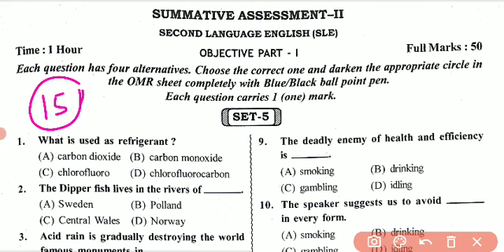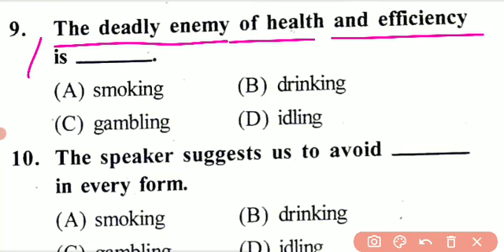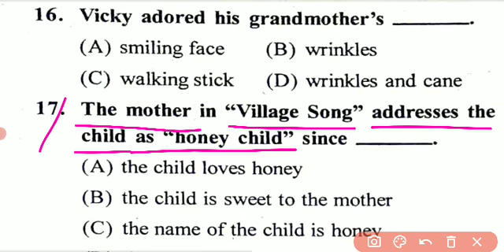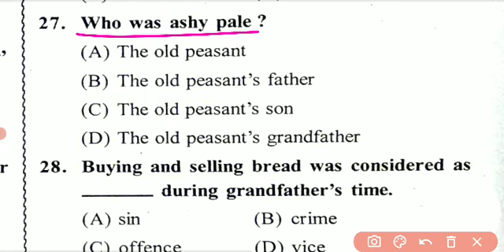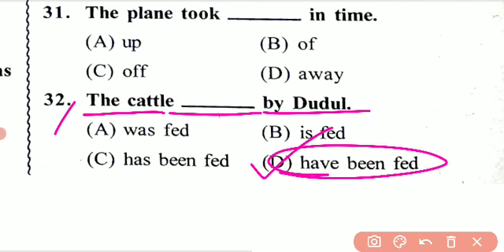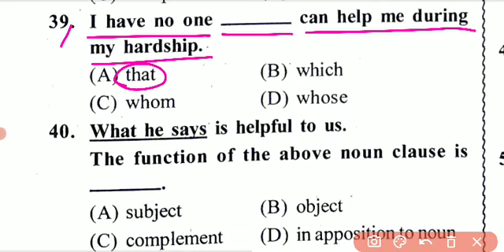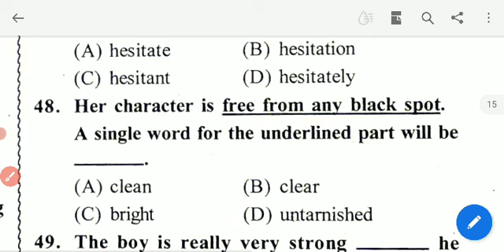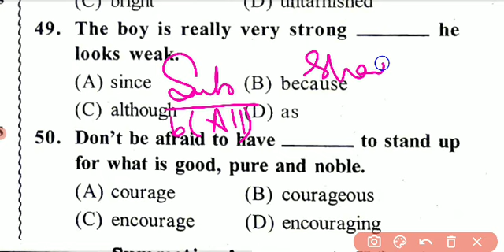sa2 exam 10th class question answer 2023 ENGLISH Objective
10th class sa2 question paper 2023

sa2 exam 10th class question paper 2023 english

10th class sa2 exam english question paper 2023

sa2 exam 10th class question paper 2023

10th class sa2 question paper 2022-23

10th class sa2 english question paper 2023

10th class sa2 english question answer

10th class sa2 english question paper 2023